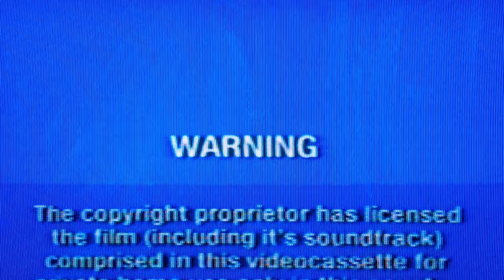[z6]jimmy. - BIG DICK LARRY.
Shot and Directed by  @mindvomit
Edited by [z6]jimmy.